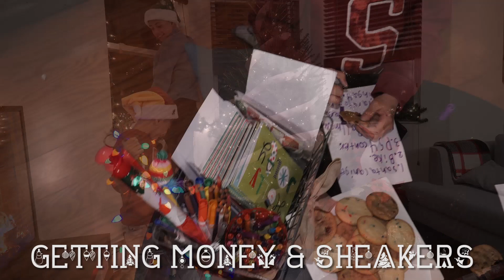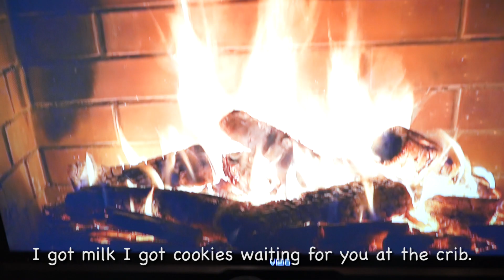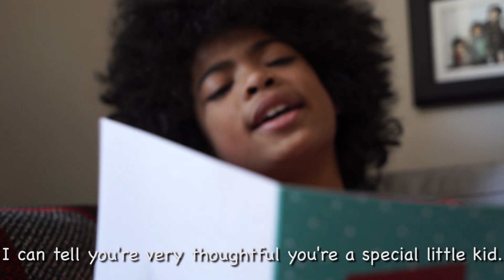I CAN'T WAIT for CHRISTMAS Song Christmas Hip Hop Rap for Kids with Lyrics to Dance to x TRNDSTTRS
I Can't Wait for Christmas song is a Christmas hip hop rap song for kids with lyrics and music to dance to for 2018 (kids, kindergarten, big kids, families, clean lyrics for all ages)! Kids rap the true meaning of Christmas. I Can't Wait for Christmas rap music x TRNDSTTRS

Our hip hop Christmas song for kids to dance to has lyrics on the screen and is super fun! It's a hip hop Christmas carol with kids having fun playing in the snow, wrapping gifts and making their Christmas lists. Sip some cocoa and sing along!

Dear Santa - Our original song about the true meaning of Christmas. Big bro, Kid Boom, made the beat, and we added the vocals. Happy holiday rap music! Lyrics below.

Merry Christmas with lots and lots of LOVE, ~ TRNDSTTRS

Produced by: Kid Boom aka JoJo with help from Mz Beatz & Dilemma.

HOOK
I can't wait for Christmas!
Opening the toys with my bros
Getting money, and sneakers and clothes
Going outside, playing in the snow
Eating cookies, drinking hot coco

VERSE 1
Dear Santa. I know my Christmas list is kinda long,
But I hope you understand I had a lot going on.
When my little bro, Mikael, got quite irritating,
I remembered you were coming, and I remained patient.
When Jo ignored me cause he was busy making beats,
I didn’t get upset, I would turn the other cheek.
When my mom and dad asked me to help out around the house
I did everything they asked and I’m hoping that it counts

VERSE 2
Santa just, drop off all my gifts. I'm you favorite kid.
I got milk, I got cookies waiting for you at the crib.
I got apples, I got carrots you can feed the reindeer.
Come quick, I know I'm VIP, top of the list.
Oh Saint Nick, don’t forget, I asked for a lot of kicks
I want Yeezys! I want Jordan’s, don’t forget about the Kith.
What’s the hold up? Huh? I keep looking at my wrist;
It's early in the AM, you should be here with my gifts.

VERSE 3
Hey, Thanks for the food you left for my reindeer
I can tell you're very thoughtful, you're a special little kid.
I'm glad you got along with your brothers all year
I hope you did it cause love ‘em and not to get a gift.
I'm proud that you helped your mom and dad around the house
You should do that anyway, not because I come to town.
I hope you keep it up, even when I'm not around,
Cause being kind to others is what Christmas is about. HO HO HO!